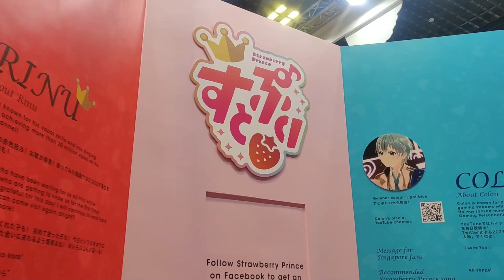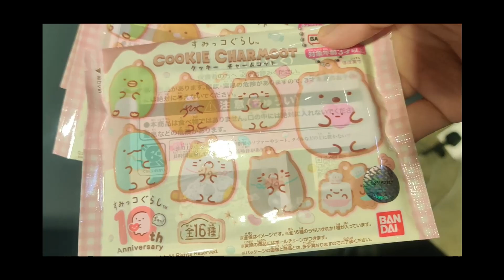Anime Festival Asia AFA 2022 VLOG | Strawberry Prince | Detective Conan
Hey guys!
Here's a new video for the new year.
I hope 2023 has been good so far.
Stay tune for more details! :D